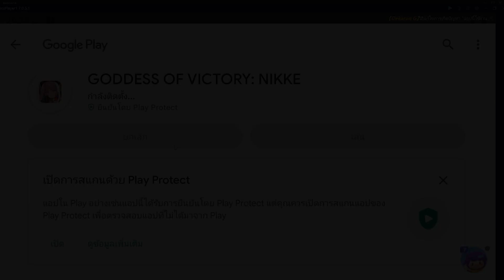จบ Abyss แบบไม่ง่าย + แนะนำTrickและทีมสำหรับรอบนี้ l Genshin Impact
- สตรีมตัวเต็มตอนลงAbyss :
- Credit ทางบ้านส่งมาให้ดูเรื่องเกจน้ำแข็งกับการมุดแค่3รอบ

ช่องทางที่สามารถ Donate ขั้นต่ำ 10 บาท Paypal ขั้นต่ำ20 บาทนะคับ(ไม่งั้นเขาหักหมดเลย)
1 Truewallet / PromptPay / LinePay(ขึ้นโชว์ในสตรีม)

สามารถติดตามผลงาน สปอนเซอร์ และ เข้าร่วม Community ได้ที่

+ Ihavecpu(ร้านคอมที่ข้าวอร่อยที่สุดในโลก!)
+ ร้าน MekkArah Shop(เติมเงินเกนชิน)

+ Ryzen9 5950X
+ RTX 3070ti
+ Ram32 GB

00:00 Sponsor
00:44 Preview
01:05 อธิบาย Buff Abyss
01:55 อธิบายห้อง 12-1
03:23 อธิบายห้อง 12-2
04:56 อธิบายห้อง 12-3
13:24 Gameplay 12-1
16:30 Gameplay 12-2
20:03 Gameplay 12-3